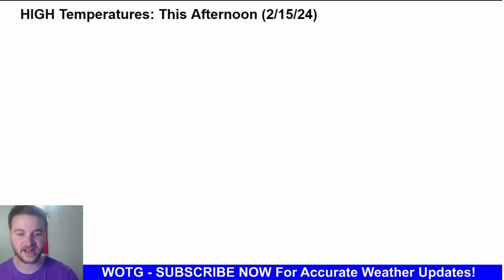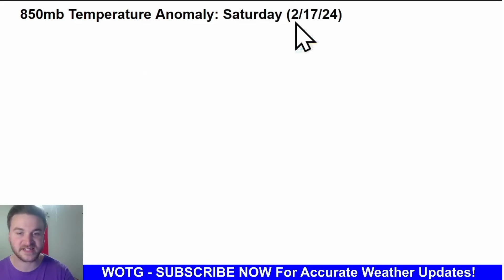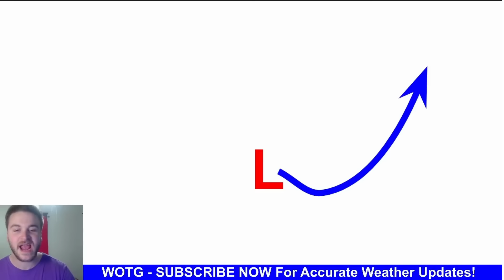The Weather Is About To Completely FLIP!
A major pattern change is coming for late February and early March. This pattern change may lead to a significant storm system traversing the country!

VIDEO CHAPTERS:
0:00 Intro
0:26 Current Weather
4:02 Fast-Moving Snowstorms
5:05 Rain & Snow Amounts
7:22 Potent Cooldown
9:18 Next Week's Pattern
11:13 Weather Pattern FLIP
13:59 Outro